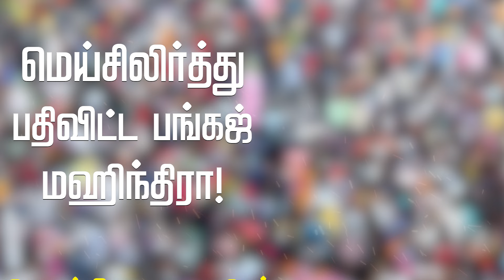மெய்சிலிர்த்து பதிவிட்ட Pankaj Mohindroo | பிரதமர் Modi பெருமிதம் | India Cellular and Electronics !